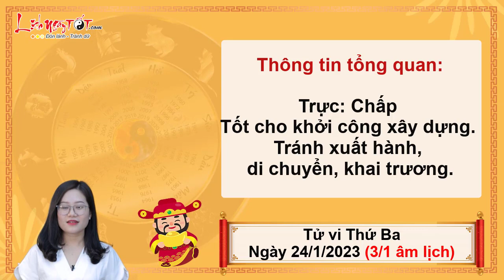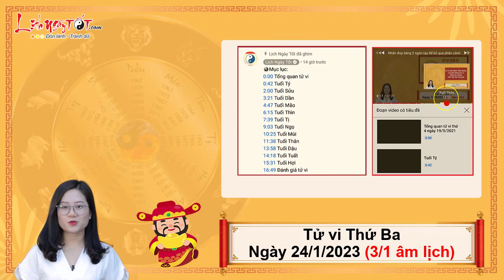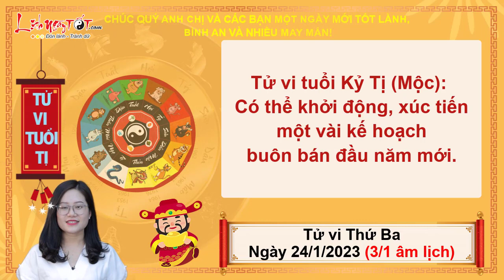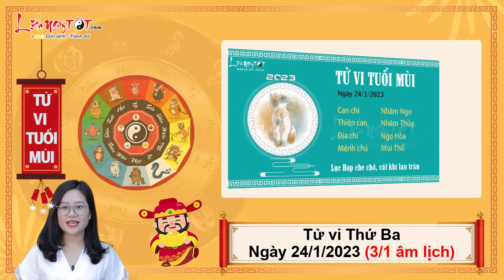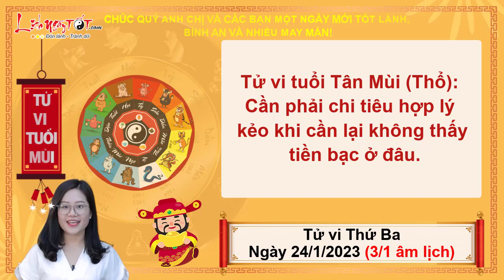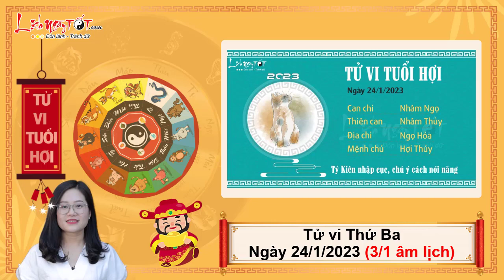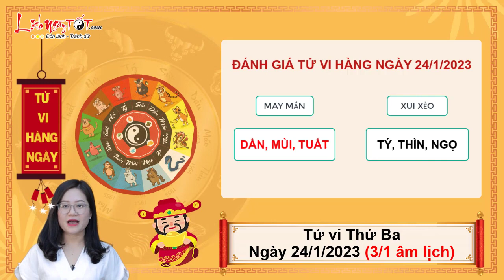Xem tử vi hàng ngày - Tử vi Thứ 3 ngày 24 tháng 1 năm 2023 của 12 con giáp AI LỘC VỀ NGẬP KÉT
Cùng Lịch Ngày Tốt xem tử vi hàng ngày 24/1/2023 để biết được con giáp nào được may mắn ghé thăm, lộc về ngập két trong ngày thứ 3 này ngay tại đây.

Mục lục:
0:00 Tổng quan tử vi thứ 3 ngày 24/1/2023
1:25 Tử vi hàng ngày Tuổi Tý
2:51 Tử vi hôm nay Tuổi Sửu
4:28 Tuổi Dần
6:06 Tử vi hàng ngày Tuổi Mão
7:37 Tuổi Thìn
9:13 Tử vi thứ 3 Tuổi Tị
10:41 Tuổi Ngọ
12:09 Tử vi hàng ngày Tuổi Mùi
13:38 Tuổi Thân
15:06 Tử vi ngày Tuổi Dậu
16:33 Tuổi Tuất
18:00 Tuổi Hợi
19:24 Đánh giá tử vi hàng ngày 24/1/2023 của 12 con giáp

Xem tử vi hàng ngày, người tuổi Tị được Thiên Tài che chở nên gặp nhiều may mắn ở phương diện tài lộc. Bản mệnh giành được nhiều cơ hội để có thể kiếm tiền bằng chính sức mình. Mới đầu năm thôi nhưng bạn đã cho thấy sự nhạy bén của mình, nắm bắt thời cơ, dẫn đầu xu hướng.

Cát khí vượng trong hôm nay rất có lợi cho người làm kinh doanh. Bạn có thể tranh thủ cơ hội này để khởi động, xúc tiến một vài kế hoạch buôn bán đầu năm mới. Những lợi nhuận và thành quả thu về vào thời điểm này là điềm báo đầu xuôi đuôi lọt, báo hiệu cả năm khấm khá.

Tuy nhiên, trong ngày không có ngũ hành ủng hộ, chuyện tình cảm của những chú Rắn có thể vấp phải trục trặc nhất định. Có lẽ có quá nhiều việc cần phải lo toan khiến cho bản mệnh và người ấy căng thẳng, nảy sinh xung đột.

Xem Tử vi tháng 12 Âm lịch năm 2022 của 12 con giáp chi tiết từng tuổi tại đây

Xem thêm nội dung Xem tuổi xông đất xông nhà năm 2023 của 12 con giáp tại đây